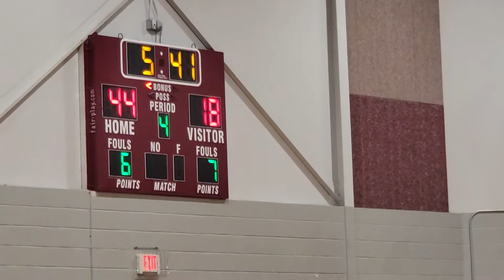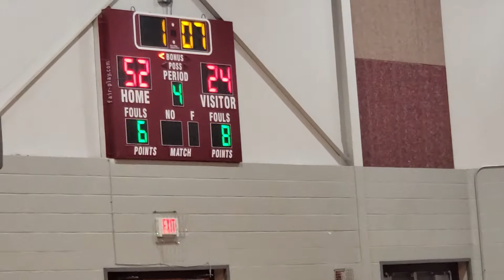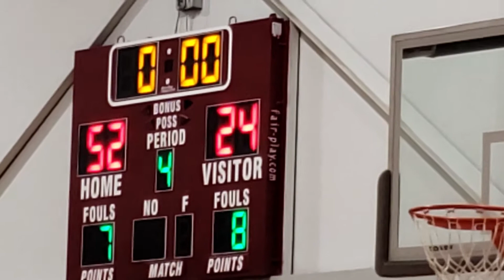01-10-20 9th vs Dear Creek (3 of 3)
Edmond Memorial Tournament